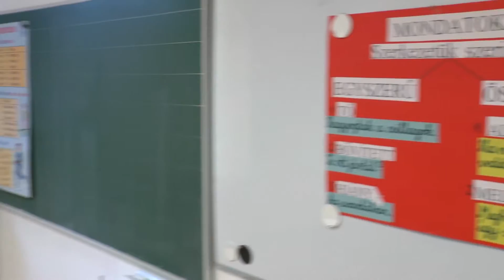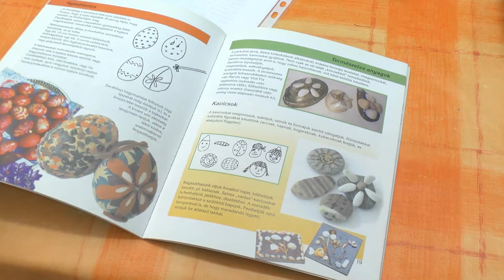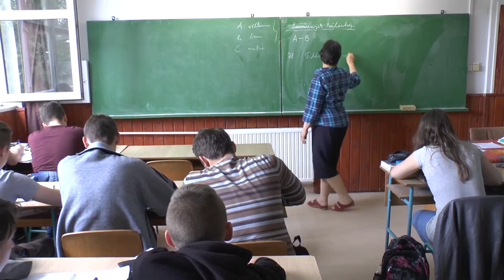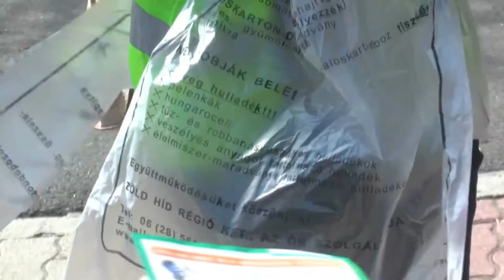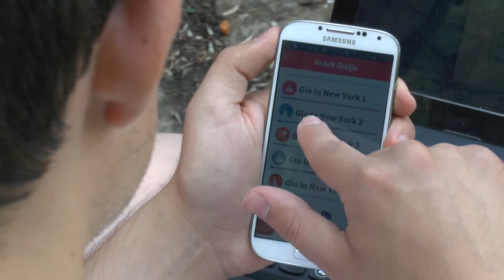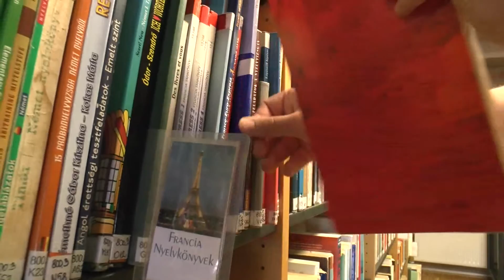Pedagógusnapi Ünnepség, teljes műsor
Teljes műsor.